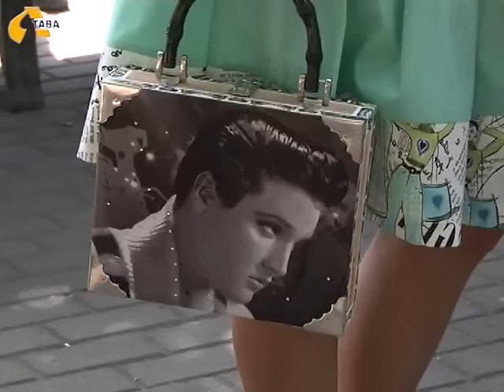У Полтаві відбувся ретро вело-парад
Днями полтавські велолюбителі гучною колоною проїхалися центром міста в образах 60-х років ХХ століття. Ретро вело-парад відбувся у рамках проведення тижня мобільності в Полтаві, Україні та Європі.  Стиль легендарних 60-х приміряли на себе і наші журналісти.